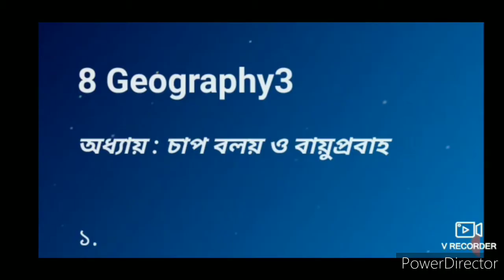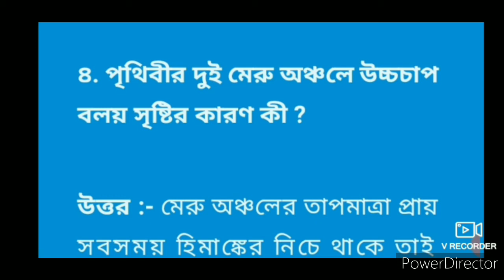class 8 model activity task Geography /part 3/ ভূগোল / model activity task part 3/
অষ্টম শ্রেণির মডেল অ্যাক্টিভিটি সব বিষয়